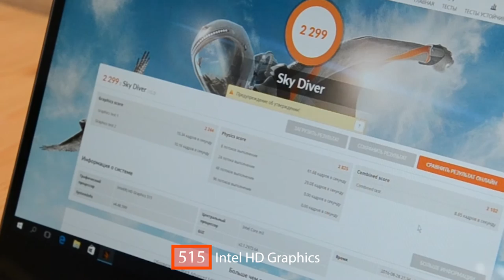Обзор Xiaomi Mi Notebook Air 12.5"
Mi Notebook Air взгляд на первый ноутбук от компании Xiaomi. Стоит ли его покупать? Насколько он хорош и что может? Специально для Вас, я подготовил обзор Xiaomi Mi Notebook Air 12.5''.

Характеристики Xiaomi Mi Notebook Air 12.5''
- Материалы корпуса: алюминий, стекло, пластик
- Операционная система: Windows 10
- Процессор: Intel Core m3 (6Y30), 2.2 ГГц
- Графика: Intel HD Graphics 515
- Оперативная память: 4 ГБ DDR3 (1866 МГц)
- Память для хранения данных: 128 ГБ SSD и отсек для дополнительного SSD/HDD
- Экран: IPS LCD, диагональ 12.5'', разрешение 1920x1080 точек, 176 ppi
- Интерфейсы: Wi-Fi (b/g/n) Dual-Band, Bluetooth 4.1
- Порты: разъем USB Type-C, разъем USB 3.0, HDMI, 3.5 мм мини-джек
- Фронтальная камера: 1 Мп
- Аудио: звуковая система Realtek ALC233, динамики AKG, два по 1W
- Дополнительно: клавиатура с подсветкой клавиш, функция быстрой зарядки: 50% заряда за полчаса
- Батарея: 37 Wh (7400 мАч при напряжении 5 В)
- Габариты: 292 x 202 x 12.9 мм
- Вес: 1.07 кг